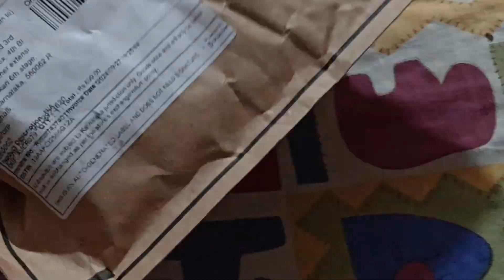Oxidised Silver Square Danglers | Giva | Silver Earrings | 10 cm